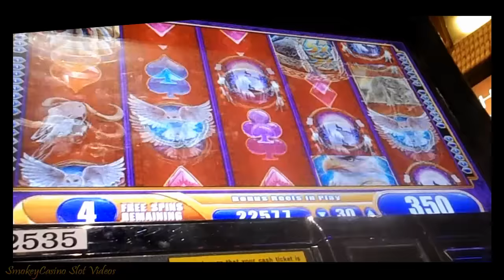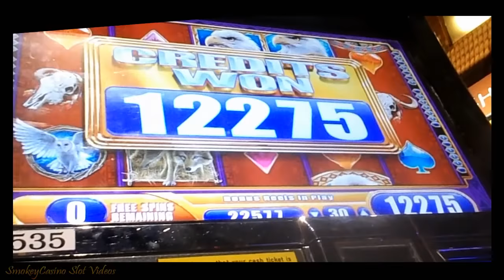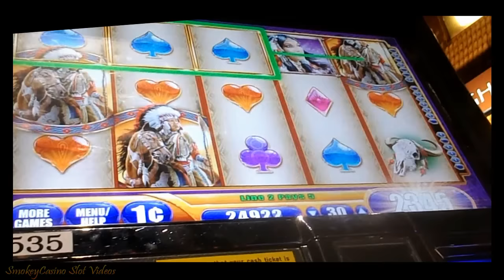Great EAGLLLLLLLLE!!! Slot Machine Bonus ~ Cool Win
Slot & Summary – G+Deluxe WMS
30¢ Bet, took forever to get a decent bonus.

.Caution: Some videos are filmed from unusual angles to hide camera from annoying security personnel.
SmokeyCasino Slots
SmokeyCasino Slot Videos
Slot machine
Jackpot
Hand Pay
Bonus Win
Free Spins
Progressive Win
Casino Gaming
Vegas Slot Win
WMS Slots
Aristocrat Slots
Konami Slots